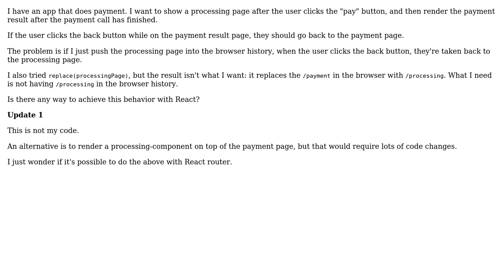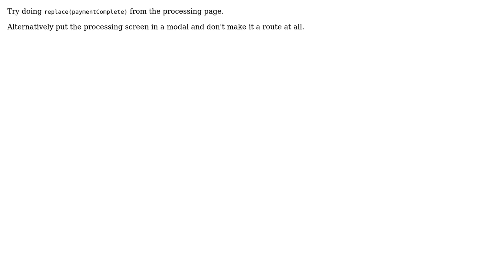React router show a page but don't add it to history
With thanks & praise to God, and with thanks to the many people who have made this project possible! You are responsible for your own actions.